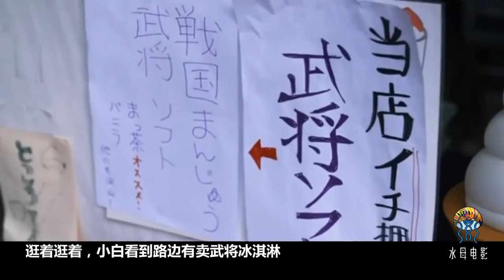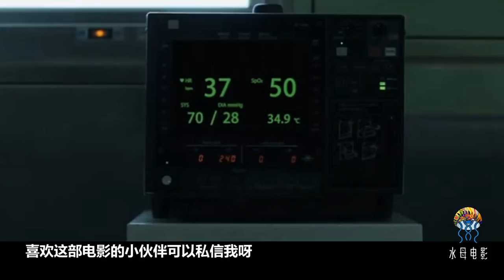恐怖片《為了朋友》女孩給閨蜜獻血，身體器官被強行掏空，原來是天大的陰謀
恐怖片《為了朋友》女孩給閨蜜獻血，器官被強行掏空，活活死在手術台上